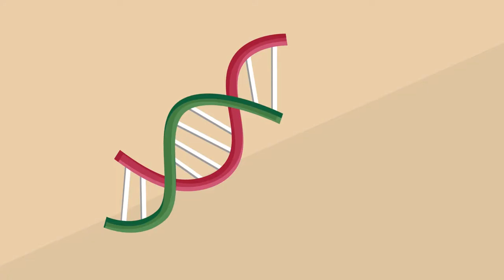Contessa Capital Canada Corporation (Explainer video by MyeVideo)